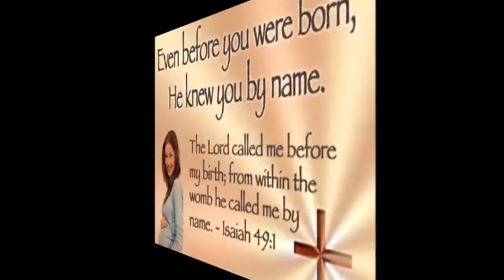pastor we love you